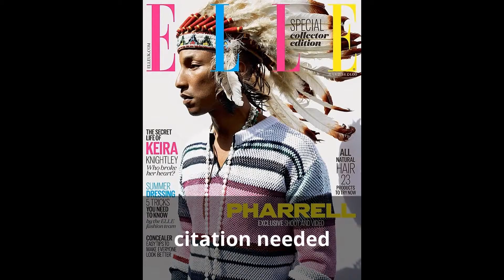The Next President: Steve's Picks Part 2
Steve continues giving his pick for the next President of the United States.